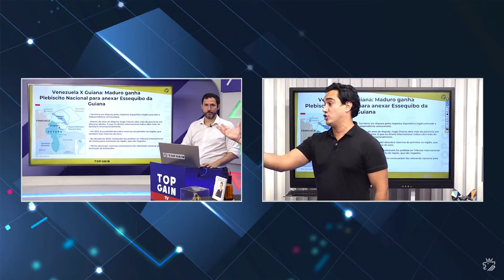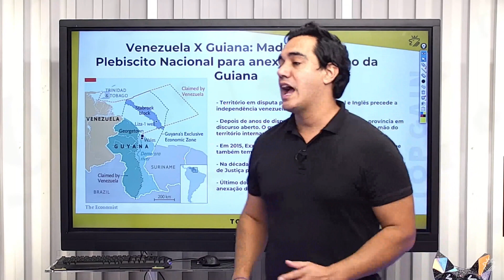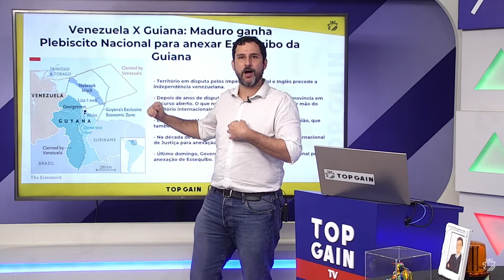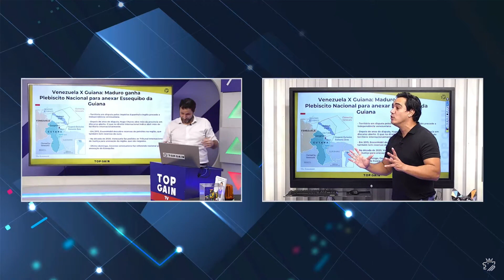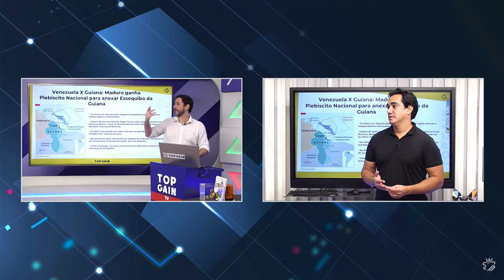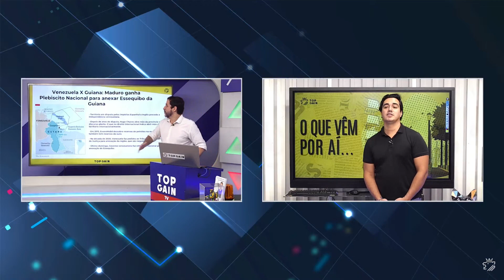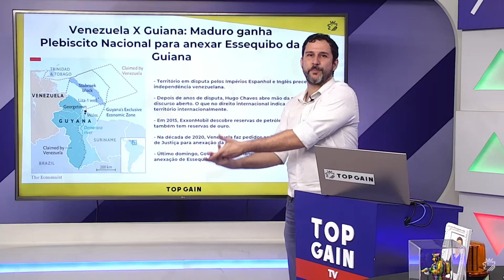Venezuela... Vai ter guerra?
A disputa entre Venezuela e Guiana sobre a região de Essequibo não é uma questão nova e tem raízes históricas. Em 1899, um tribunal internacional decidiu a favor da Guiana Britânica (atual Guiana) em uma disputa de fronteira com a Venezuela, mas a Venezuela nunca aceitou plenamente essa decisão. Nos últimos anos, a situação se agravou devido ao interesse em recursos naturais, como petróleo, que estão localizados na área disputada.

É importante ressaltar que um conflito armado entre a Venezuela e a Guiana teria sérias consequências humanitárias, econômicas e políticas para ambas as nações e para a região como um todo.

Educação e análises do mercado financeiro diariamente e ao vivo aqui no Youtube.

Com linguagem simples e objetiva nossa programação é pensada para você que deseja se aprofundar e conhecer o mercado financeiro, seja você um iniciante no mercado, um operador de Day Trade ou uma pessoa que busca novos patamares de resultados com as suas operações e investimentos.

Você quer acompanhar nossos analistas e especialistas em TEMPO REAL sem DELAY?

👇Toque no link abaixo para Experimentar a Comunidade Top Gain Por 7 dias👇

⬇Ou Aperte no link abaixo para falar com um de nossos representantes do suporte⬇

🔴NOSSA PROGRAMAÇÃO🔴
Além de toda a programação diária e gratuita aqui no nosso canal do YouTube, você também terá acesso a diversos conteúdos exclusivos da comunidade.

Como as salas de:
Tape Reading
Análise Técnica
Criptomoedas
Bolsa & Valores
Day Trade em Ações
Estudo & Replays do Mercado

LINK DE TELAS OPERACIONAIS - Segue link para se cadastrar e receber as

A Top Gain declara que as negociações realizadas neste vídeo refletem, única exclusivamente as opiniões pessoais dos analistas de investimentos Alison Correia CNPI-T 1731, Matheus Lima CNPI-T 2268, Rodolfo Consenzzo CNPI-T 3386, credenciados pela APIMEC, conforme resolução CVM nº 20 ao qual revogou a Instrução CVM 598/2018. E os profissionais Leonardo Santana, Letícia Cordeiro, Ricardo Ito, Humberto Brasil, Ricardo Pegnoratto, Gabriel Sena e Vitor Amorim são educadores do mercado financeiro e usam plataformas de negociação apenas para ilustrar seus ensinamentos, não configurando recomendação de compra e venda. Importante Ressaltar que operar no mercado financeiro envolve riscos e não há nada que possa garantir rentabilidade. Além disso, as informações contidas neste vídeo foram elaboradas em um determinado contexto, e qualquer alteração poderá ser feita sem prévio aviso.